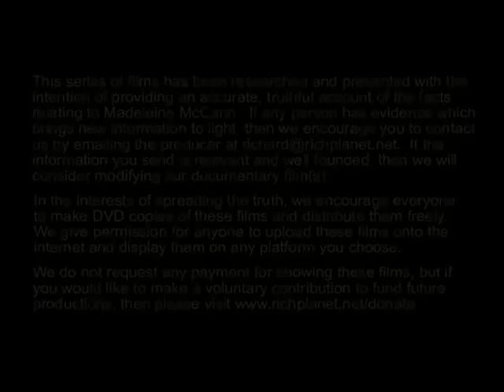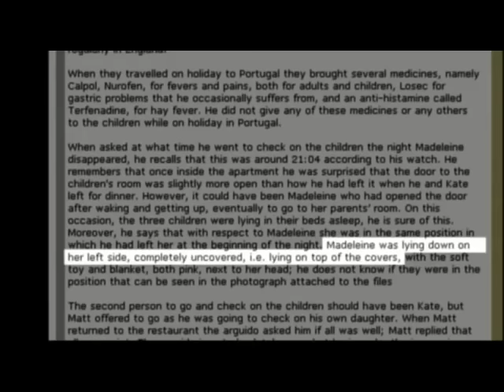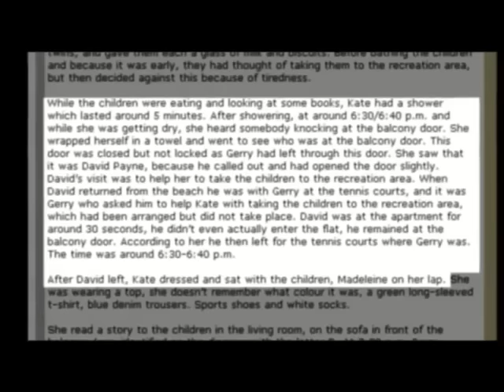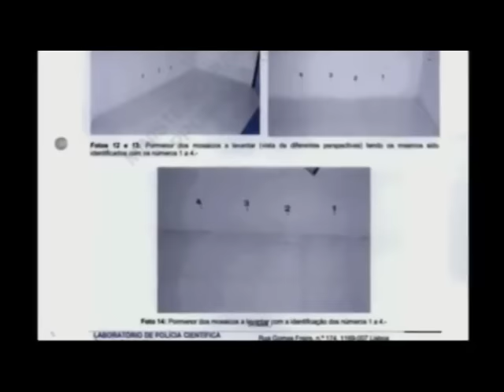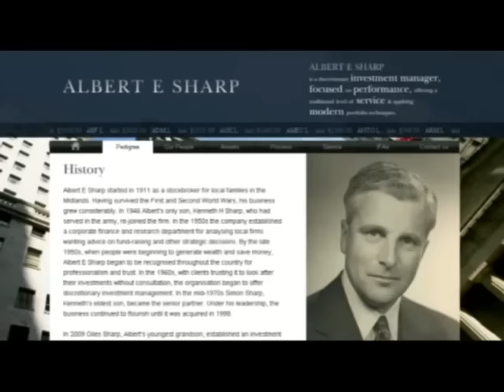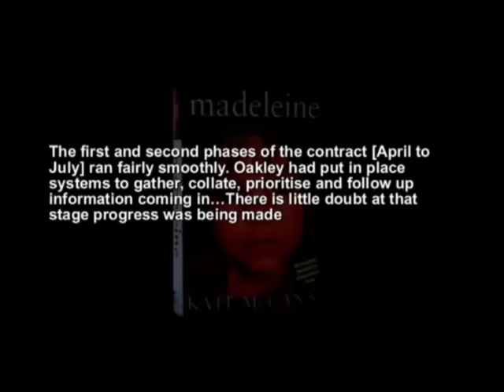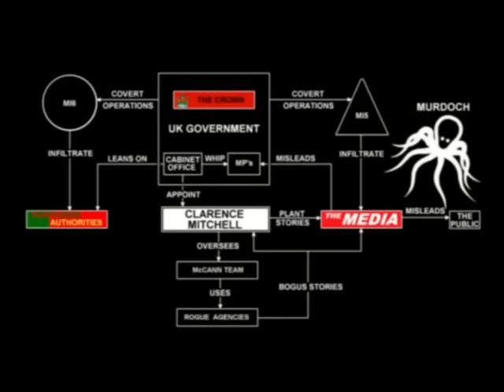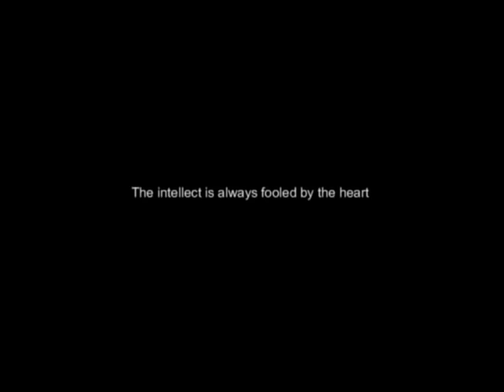The True Story of Madeleine McCann - a film by Richard D Hall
Another excellent video on the Madeleine McCann case from Richard D Hall.

The Madeleine McCann disappearance has become one of the most enduring mysteries of our time. It has generated thousands of front page headlines in the UK press. Despite the unprecedented coverage, few people have any detailed understanding of the circumstantial and physical evidence of the case. The mainstream media has been used to create diversion and confusion over what really happened, rather than inform their readers about the facts. This film exposes the so called private investigations instigated by the McCanns, details of which have never been aired on TV before. It reveals evidence and detailed testimony about the government agencies who were claiming to be searching for Madeleine or helping the McCanns, but was this really their agenda? Our four documentaries represent the most detailed film based analysis of the Madeleine McCann story, leaving the viewer with an understanding of the comprehensive establishment led cover up, and offer suggestions as to what all the evidence really points to. for more information.